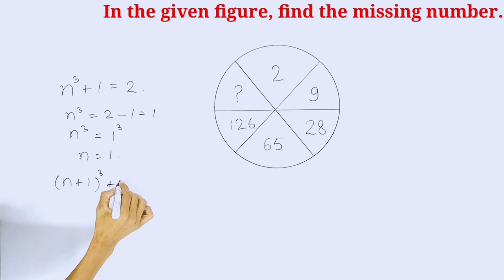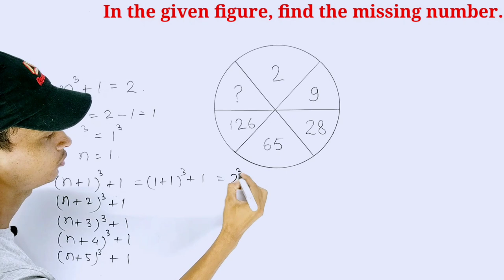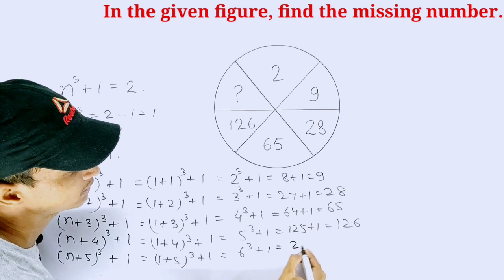Find the missing term । Find the missing number । Find the missing character । TMS । In Hindi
A very tricky question.
Find the missing number. Find the missing character.
 Find the missing term.